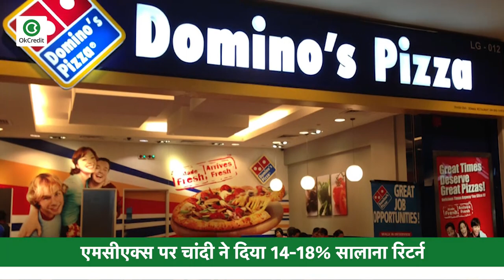लॉकडाउन से 30% बार और रेस्‍टोरेंट पर लगा ताला || Business News in Hindi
- लॉकडाउन से 30% बार और रेस्‍टोरेंट पर लगा ताला
- पिछले महीने के ऊपरी स्तरों से सोना अब भी करीब 5000 रुपये और चांदी करीब 10000 रुपये सस्ती है
- चांदी ने निवेशकों को किया मालामाल